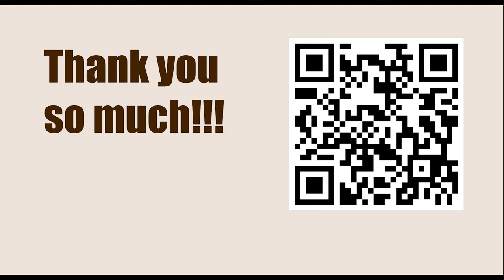Titled Tuesday 11th April Early 2023 - Round: 6 || Vasif Durarbayli vs Dmitry Andreikin